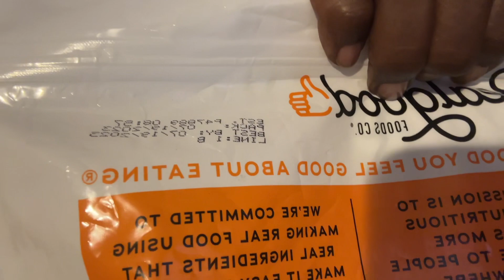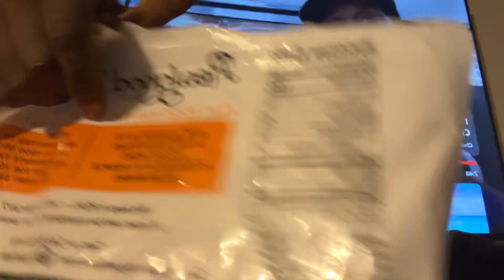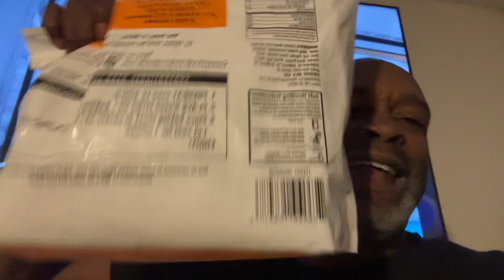BEWARE OF COSTCO IN DULUTH, GA THEY ARE SELLING EXPIRED MEAT! - CHOKE NO JOKE LIVE